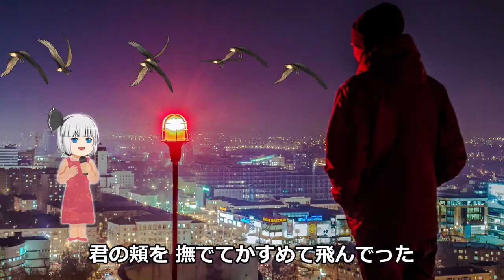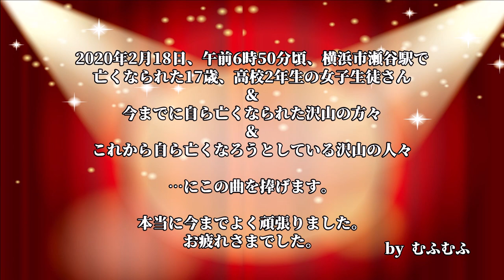【鎮魂歌】『Happy Requiem （幸せレクイエム）』（バンドVer.）【ゆっくり音楽】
2020年2月18日、午前6時50分頃、横浜市瀬谷駅で
亡くなられた17歳、高校2年生の女子生徒さん
今までに自ら亡くなられた沢山の方々
これから自ら亡くなろうとする沢山の人々

…にこの曲を捧げます。
本当に今まで良く頑張ってこられました。

ここ半年間、鉄道自シャツ人身事故の話題が絶えません。
その中でも『若い人達』の飛び込みが目立つ印象です。大変痛ましい限りです。

残念ながら今後30年間、日本では『自シャツ』が急増していくことでしょう。
この曲はもちろん自シャツを推奨するものではなく
私なりの『鎮魂歌』になりますm(__)m

【Happy Requiem （幸せレクイエム）】
①
屋上を飛び回る 渡り鳥の群れが
君の頬を 撫でてかすめて飛んでった

見下ろした公園の雑草に紛れてた
タンポポを見て 君の日常が去ってった

『迷惑』というこの世の中に
生まれたくて生まれたんじゃないんだよ
始まりに選択肢はないから
終わりにはあっていいのにな

風に誘われていって
また君は宙に溶けていくよ
落ちた涙のひと滴は
どこかに花を咲かせ陽が照らすでしょう

②
鐘の音を聞いて 靴ひもを結んだ
薬指を見て 君の正気は去ってった

生きていれば良いことあるよって
そんな言葉は もう響かないんだよ
生き方は選べないんだから
終り方は選んでみたいな

風に運ばれて飛んで
残してきた想い出は
誰かの心の中で生き続けるでしょう

③
誰かに届いたはずの気持ちは
忘れられることはないでしょう
両手を振って 泣いて笑って
走っていけたらいいのにね

④
空っぽになって 心に残された
最期の光 君は求め走ってった

【参考サイト】
・作詞を手伝って頂いた『1000日さん』のツイート ⇒

・【Dead or Alive News】世界に誇る日本の『伝統文化』＝『鉄道自シャツ人身事故』
世界に名を馳せる『自シャツ大国日本』【ゆっくり解説】

【映像素材】
・いらすとや様
・Pixabay様